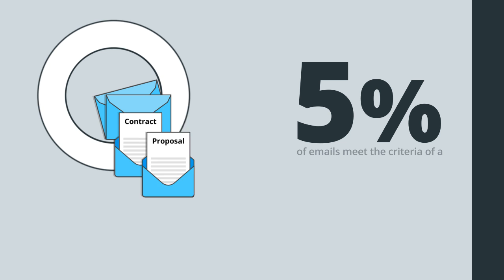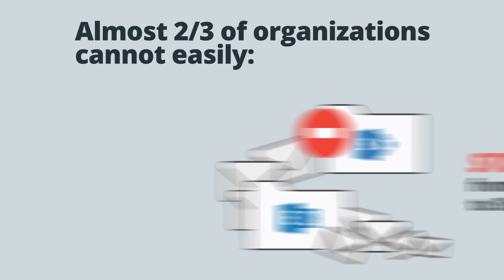Information Governance using SharePoint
Managing documents for information governance is a huge problem, but what about emails? Almost 2/3 of organizations can't easily store emails from Exchange to SharePoint, classify emails in SharePoint, and retrieve emails from SharePoint.  harmon.ie makes it easy for organizations to save, classify and retrieve emails in SharePoint